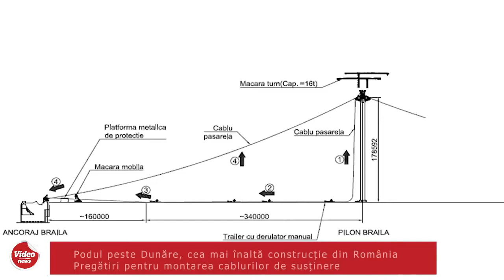Podul peste Dunăre, înălțime record în România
Multumesc pentru abonare !

►PUTETI  AJUTA  DEZVOLTAREA  CANALULUI:
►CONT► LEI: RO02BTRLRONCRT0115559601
►BANCA TRANSILVANIA ►GRECU MARIUS
►Orice donatie ajuta la dezvoltarea canalului ! MULTUMESC